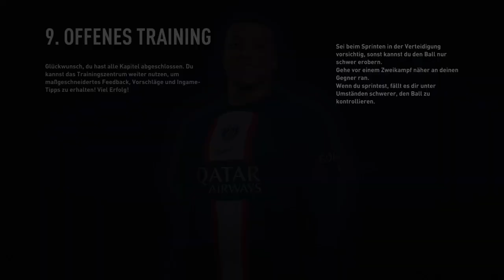18.Spieltag/Schalke 04 vs.Bayer Leverkusen/Fifa 23 Karrieremodus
Das 18te Sasion spiel steht an ,heute zuhause gegen Leverkusen.
Willkommen auf mein Kanal lasst gern ein Abo da damit ihr nichts mehr verpasst!
Wann kommen neue Videos?
Dienstag um 19:00Uhr.(Fifa23)
Mittwoch um 19:00Uhr.(Minecraft)
Donnerstag um 19:00Uhr.(Fifa23)
Freitag um 19:00Uhr.(Minecraft)
 Samstag um 13:00Uhr.(Fifa23)
 Sonntag um 13:00Uhr.(Minecraft)